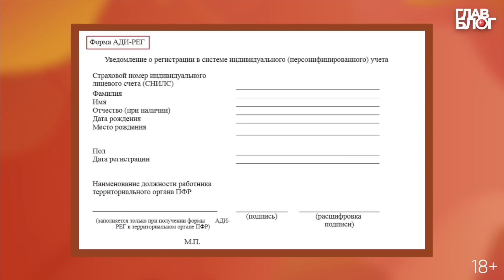Новость #2. ГлавБлог #6. Больше никаких СНИЛС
Законодатели отменили страховые пенсионные свидетельства — пластиковые карточки с номерами СНИЛС больше не выдают. Регистрируйтесь на сайте и переходите на канал «Главбух», чтобы узнать больше актуальных новостей!